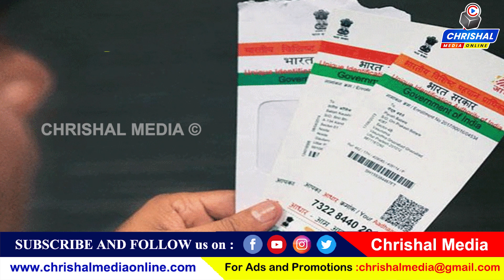ആധാർ കാർഡ് ഉണ്ടോ..?സൂക്ഷിച്ചില്ലേൽ പണി കിട്ടും..!!! 6 കാര്യങ്ങൾ ശ്രദ്ധിക്കുക.UIDAI അറിയിപ്പ്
Follow us for the latest malayalam updates, Kerala news live and news around the world with Chrishal Media Online.

via Dailyhunt